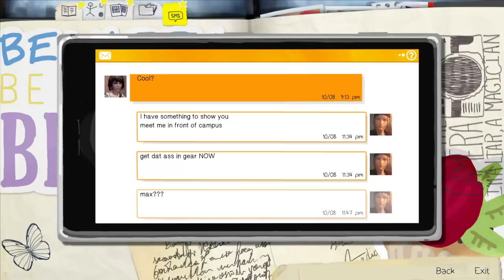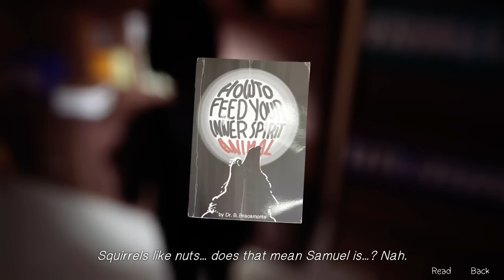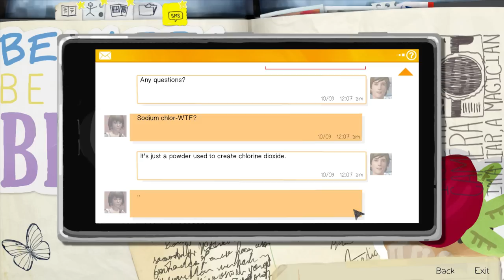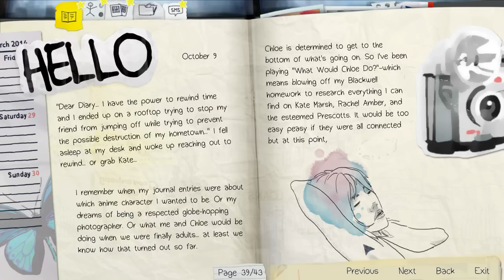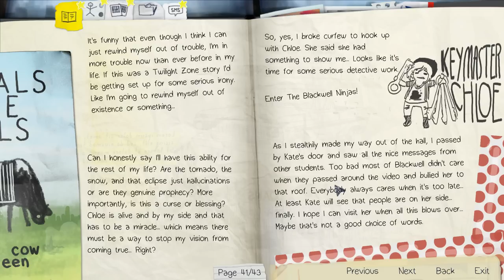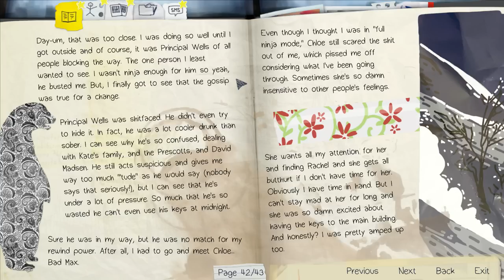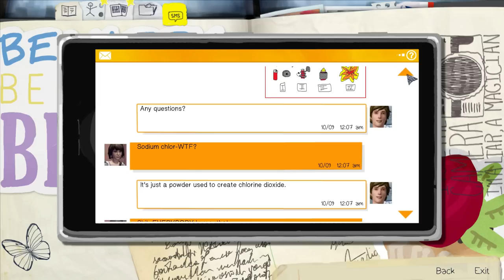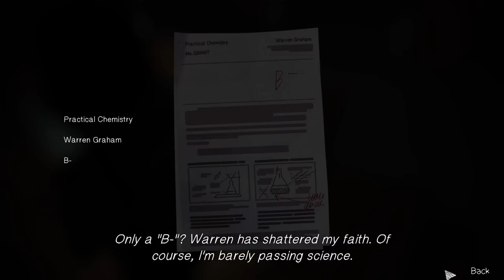Let's Play Life Is Strange - Episode 3 Part 2 - Breaking And Entering